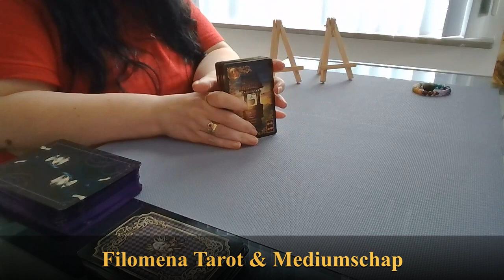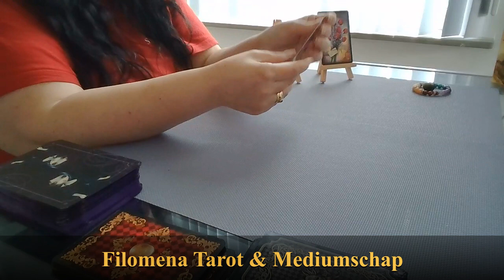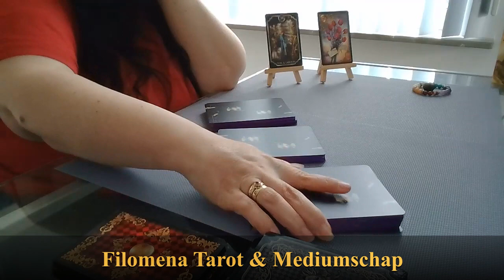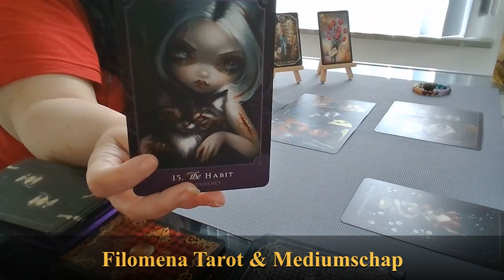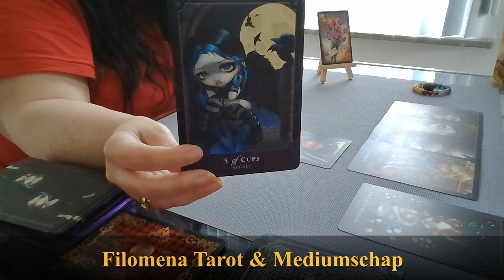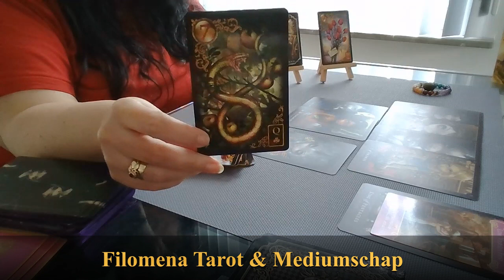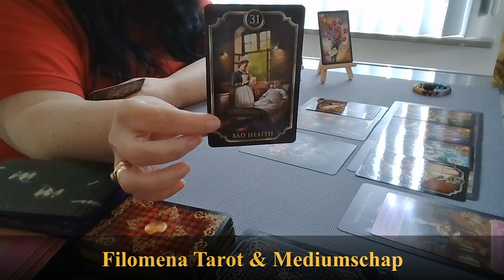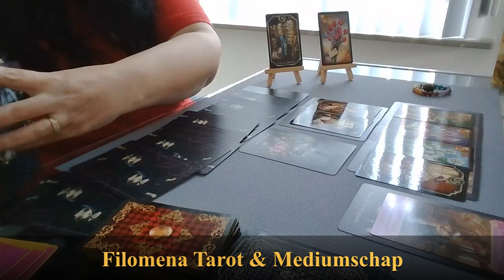Bonus Reading: Uitnodiging komt jou kant op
Verlenging:  4,99 euro op NL78INGB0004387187
(vergeet je email niet door te geven waar ik de link naar toe mag sturen!)

Namaste Filomena 🙏🍀❤️